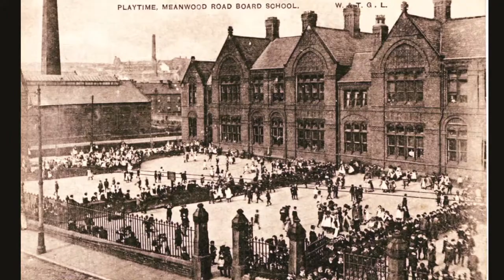MORE OLD MEANWOOD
More old pictures of Meanwood and Woodhouse Ridge for you to enjoy